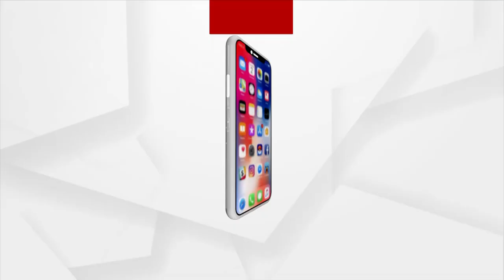ବିବାଦରେ ଜଙ୍ଗଲ ଓ ପରିବେଶ ବିଭାଗ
ସୈାମ୍ୟଙ୍କ ମୃତ୍ୟୁକୁ ନେଇ ବାପା ଅଭିରାମ ଉଠାଇଲେ ଏକାଧିକ ପ୍ରଶ୍ନ । ଶୁଣନ୍ତୁ କଣ କହୁଛନ୍ତି ଅଭିରାମ ମହାପାତ୍ର